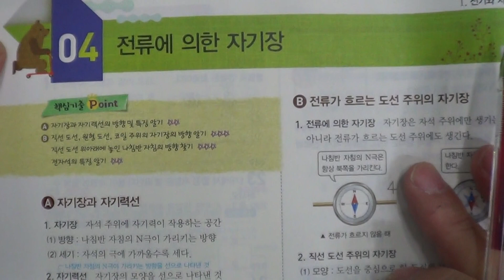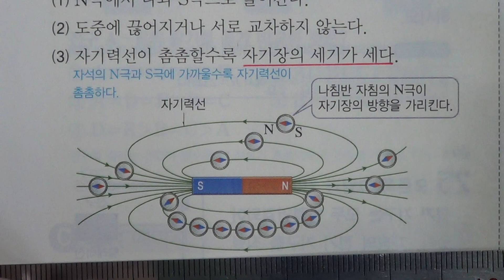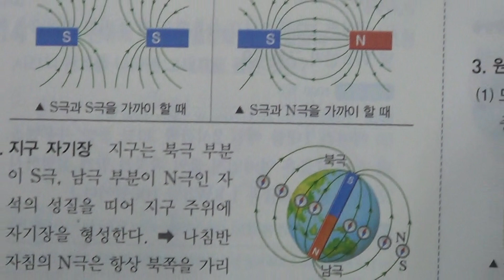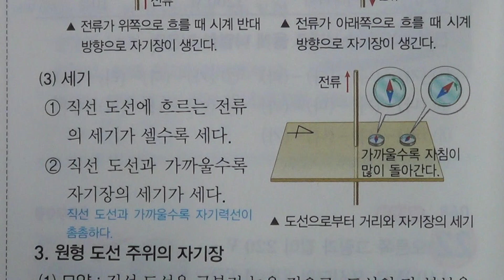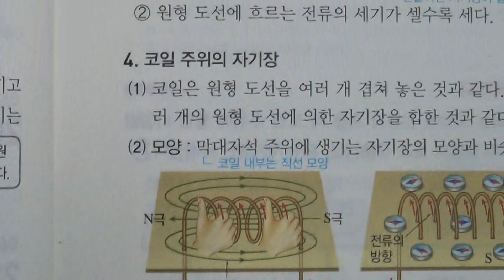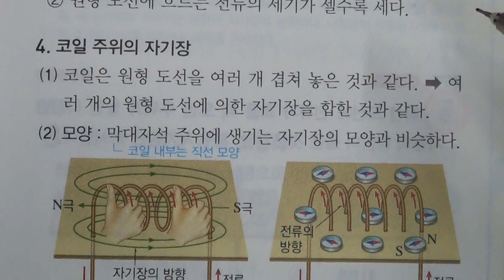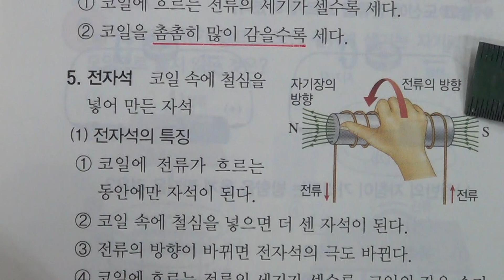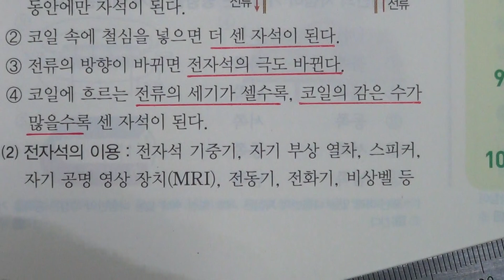송도신도시 송도 학원 종합학원 중등부 3학년 1학기 과학 1단원 4 전류에 의한 자기장